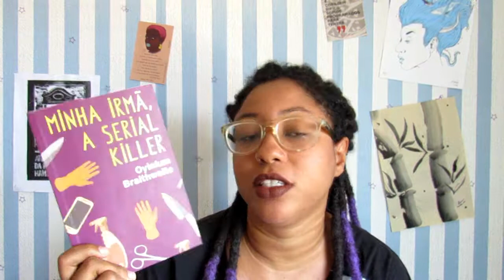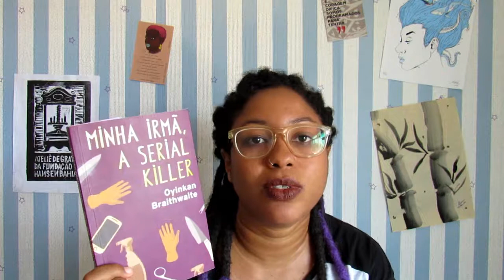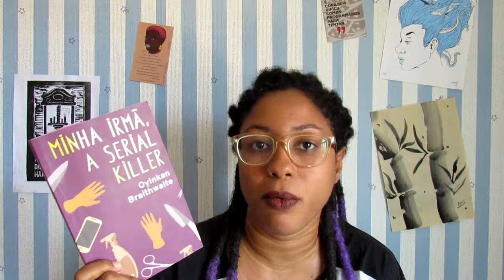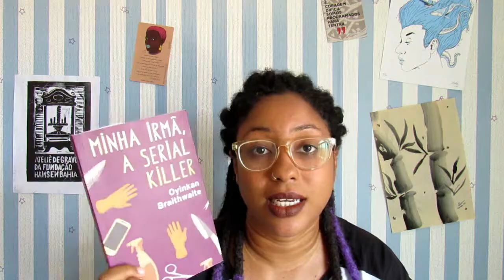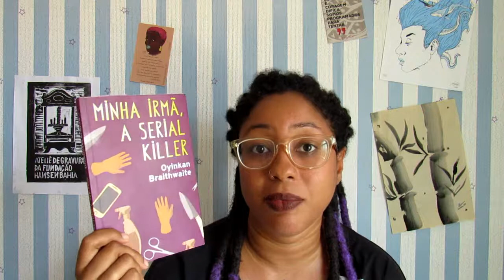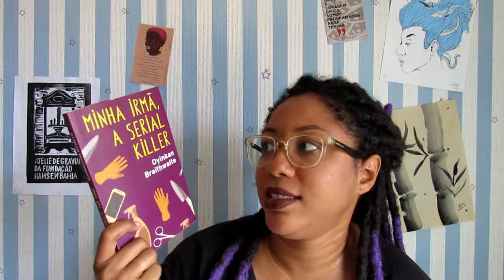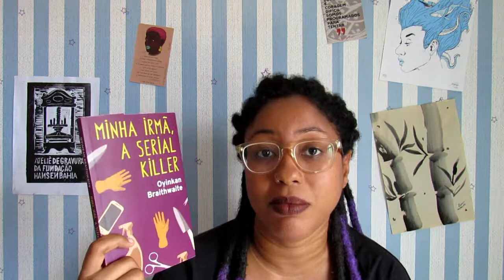Minha irmã, a Serial Killer, Oyinkan Braithwaite | Passos entre Linhas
Olá!

Vim apresentar o livro de estreia da nigeriana Oyinkan Braithwaite: "Minha irmã, a serial killer", publicado aqui no Brasil pela Editora Kapulana. Esse é um thriller com uma pegada mais leve; abordando temas muito sérios a partir de uma grande dose de ironia.

Você pode comprar o livro através do nosso